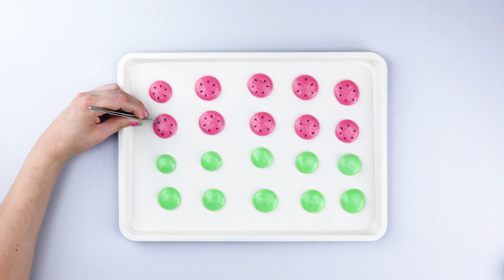미니 수박 마카롱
깜찍한 디저트 먹고 레시피

필요한 재료(10인분):

머랭:
달걀 2개
설탕 10g
식용색소 (분홍색 & 녹색)
아몬드 간 것 45g
파우더 슈가 75g
검은 참깨

필링:
생크림 200g
화이트 초콜릿 100ml

만드는 방법:

1. 달걀 1개를 작은 볼에 풉니다. 전동 믹서를 이용해 빠르게 저어 머랭을 만듭니다. 여기에 설탕을 더해 주세요. 식용 색소(분홍색)를 더합니다. 녹색 반죽도 같은 방법으로 머랭을 만듭니다. 각각의 반죽에 파우더 슈가와 아몬드 간 것을 곱게 채 쳐 주세요.

2. 짤주머니에 각각의 반죽을 넣고 네모난 베이킹 틀에 작은 크기로 짜 줍니다. 분홍색 반죽 위에 핀셋 등을 이용해 검은 참깨를 올려주세요. 150 °C로 예열한 오븐에서 15분 굽습니다.

3. 반죽이 구워지는 사이 필링을 만듭니다. 생크림에 화이트 초콜릿을 부어 중탕으로 녹입니다. 초콜릿 조각이 잘 녹도로 골고루 저어주세요.

4. 2의 반죽을 꺼내 분홍색과 녹색을 짝을 맞춥니다.  생크림으로 속을 채웁니다.